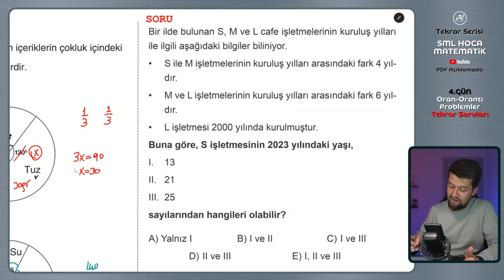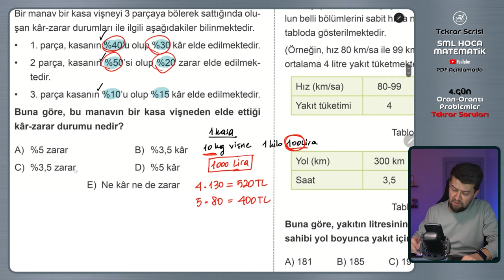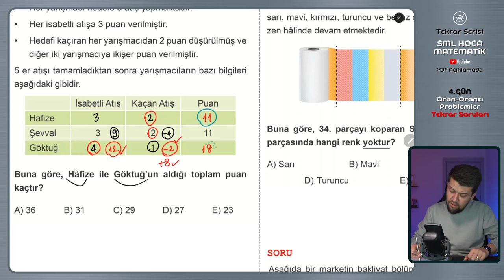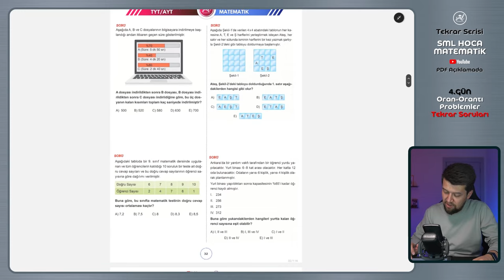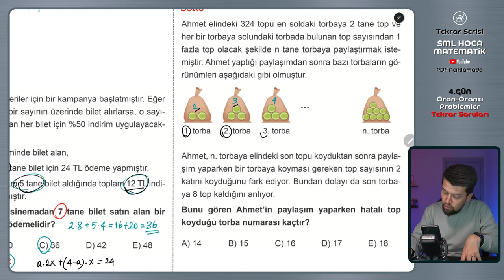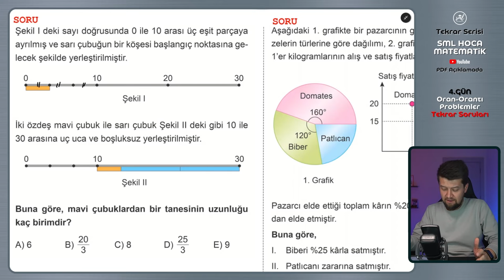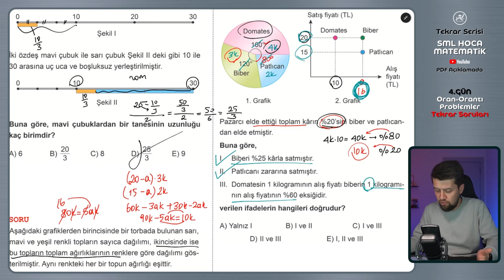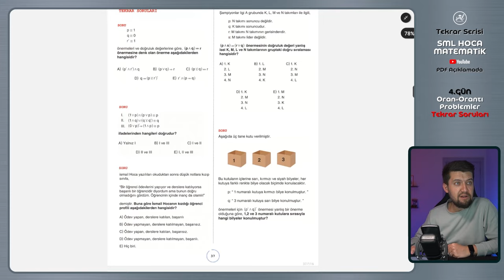TYT AYT Matematik Tekrar Kampı | 4.Gün | Oran - Orantı Problemler Soru Çözümü